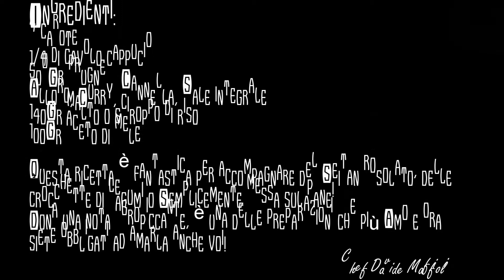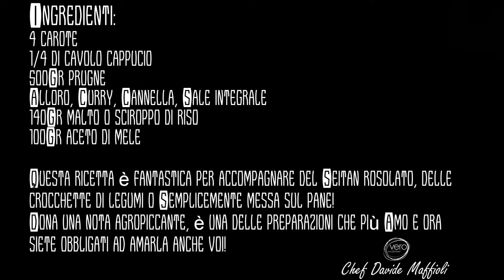Chutney di prugne, cavolo e carote (Vegan)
Una ricetta fantastica! Dolce, agro e leggermente piccante!
Ci vuole solo un po' di tempo per la cottura; nel caso, consiglia lo chef, mettete tutto sotto vuoto nei barattoli di vetro come se fosse una normale marmellata... Anche se in verità è una marmellata speciale!

Buongiorno YouTubers!

Siamo Chef Davide Maffioli e Tiziana Caretti proprietari del Vero Restaurant sito nel centro di Varese (Lombardia).

Proponiamo una cucina 100% vegetale con prodotti di altissima qualità, di piccoli produttori del territorio italiano, cucinati solo freschi e secondo la stagionalità. Siamo molto appassionati di quello che facciamo e abbiamo quindi deciso di aprire anche il nostro canale YouTube per condividere con voi le nostre specialità e il dietro le quinte della cucina del nostro ristorante.

Così potete rimanere aggiornati sulle sperimentazioni di Chef Davide direttamente dai fornelli del ristorante e trovare consigli e ricette 100% vegan.

Vi aspettiamo e non dimenticate di provare le ricette e di mandarci foto e commenti dei vostri spignattamenti!
Vi aspettiamo!
Un saluto,
Chef Davide Maffioli
Tiziana Caretti